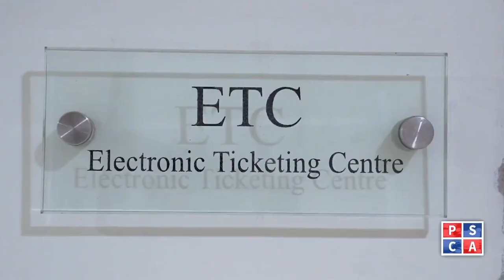Punjab Police News Bulletin | 10 December 2023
Watch important and interesting news about police and safe cities from across Punjab in this special news bulletin!